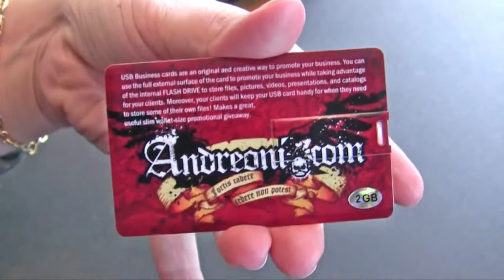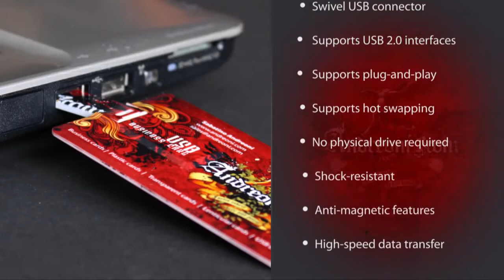usb kartvizit ,usb kart , polikart + 90 02126175485 + 90 05332667507 4